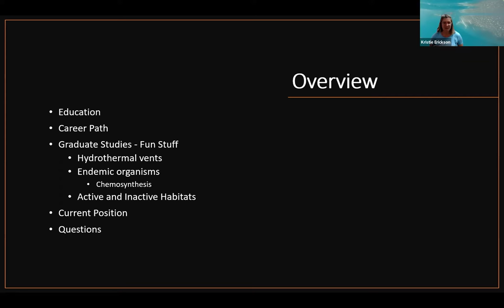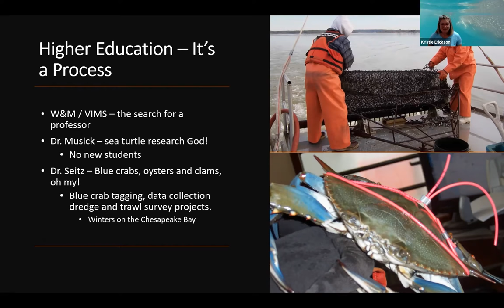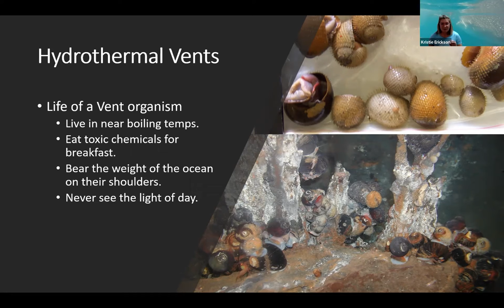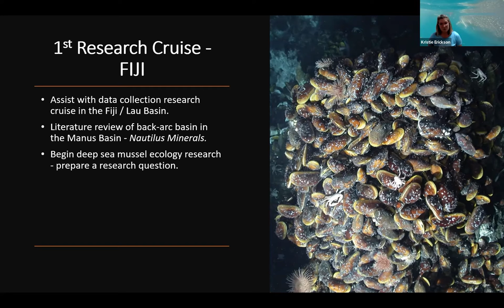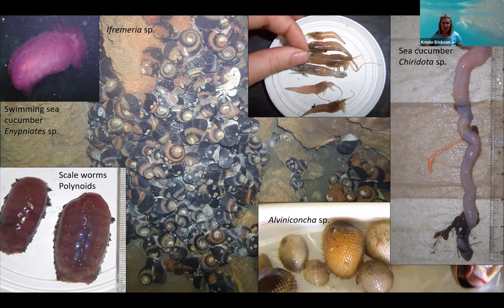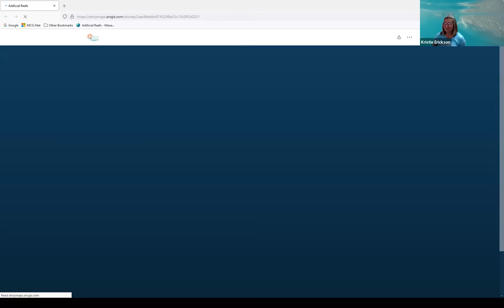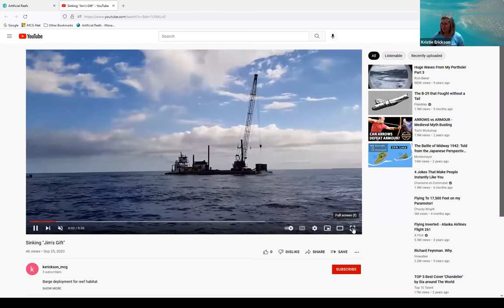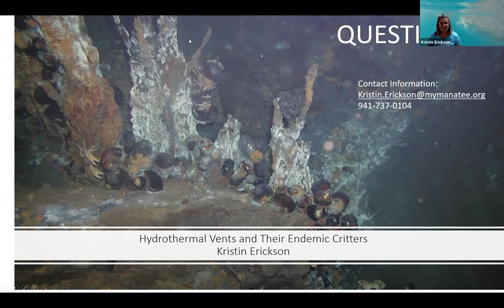Teen Nature Night - Creatures of the Deep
This is a recording of our February 2022 Teen Nature Night - Creatures of the Deep.

This discussion features Kristie Erickson with Manatee County Parks & Natural Resources and her previous work on deep-sea hydrothermal vents.